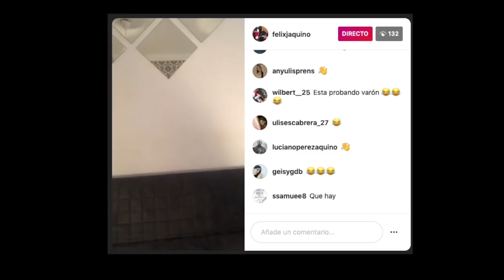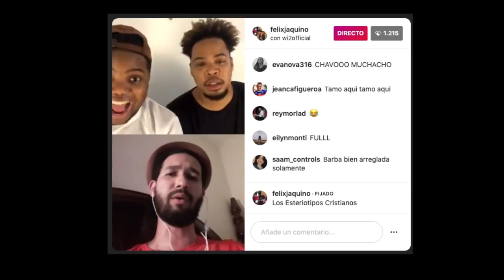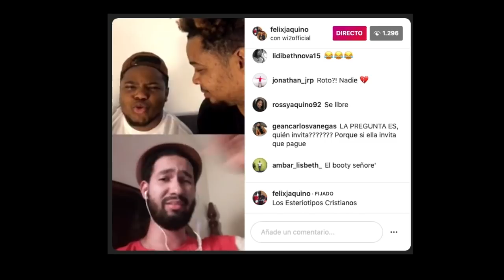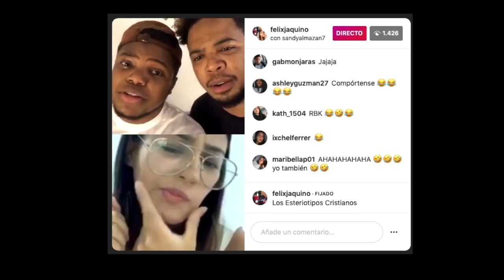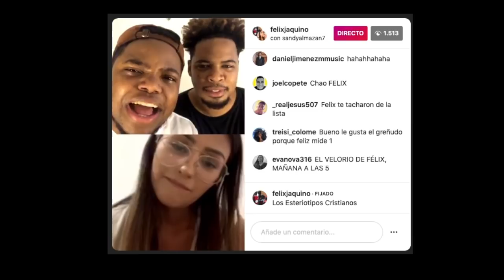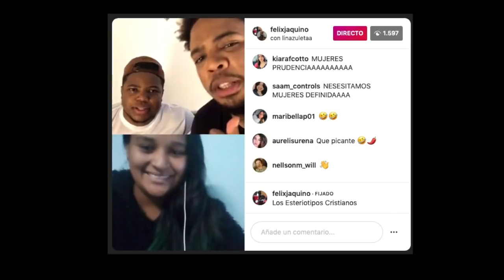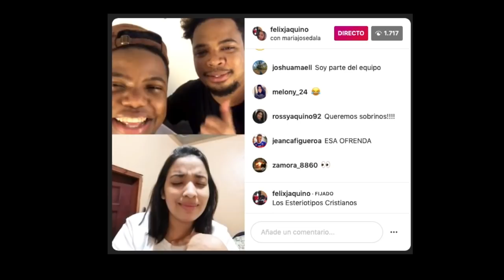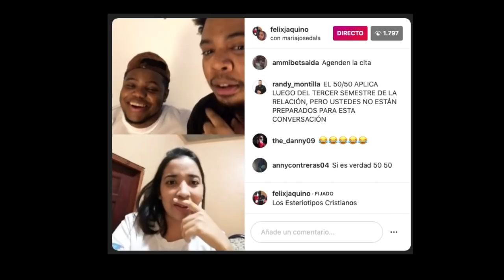Los Esteriotipos cristianos 🤔🤯 Part 1 Picante 🌶 Pero Edificante 📚